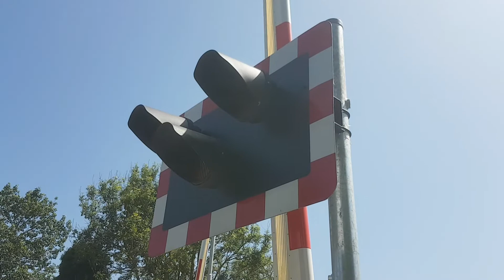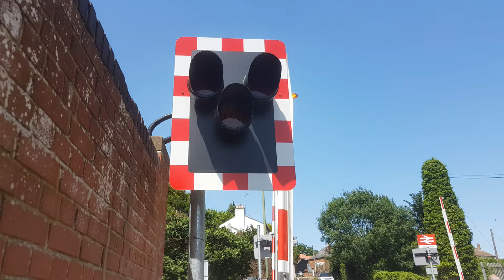East Farleigh Level Crossing, Kent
Location: Farleigh Lane, East Farleigh
Trains: Class 375 (Southeastern)

Activation starts at 1:31

The now-automated level crossing in between the staggered platforms of East Farleigh Station near Maidstone in Kent, on the bank of the River Medway. The equipment here dates back to February 2019 when it was converted from an older level crossing with manual gates, but three of the four wigwags here have been re-used over the upgrade from the old crossing. The road here is quite narrow and a lot of traffic can build up.